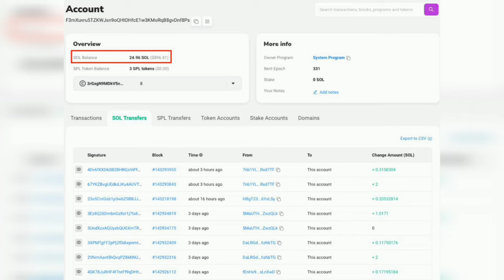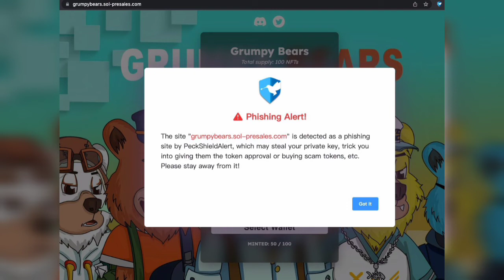Grumpy Bears PHISHING ALERT ⚠️ - Solana Family - Phishing Scam Beware - Crypto NFT Scams -Cryptonews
grumpy Bears
NFT scam
crypto scam
frauds
solana price prediction
solana crypto
solana coin
solana sol